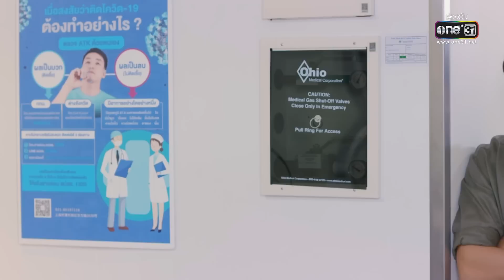พี่ชายแสนดี กลายเป็นคนแสนร้าย | Highlight ต้นร้ายปลายรัก Ep.09 | 19 มิ.ย. 66 | one31